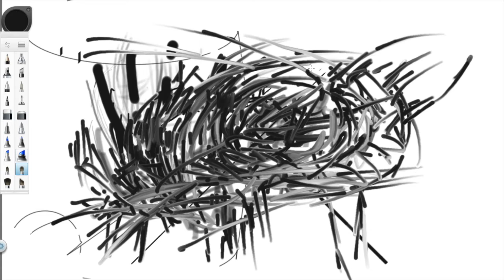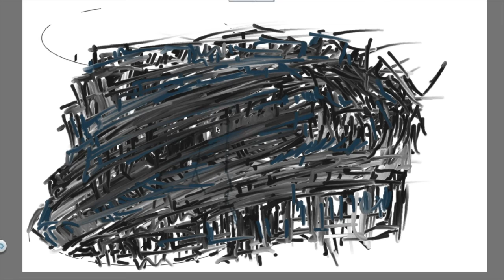future flying palace - drawing on graphic tablet - Cocohen